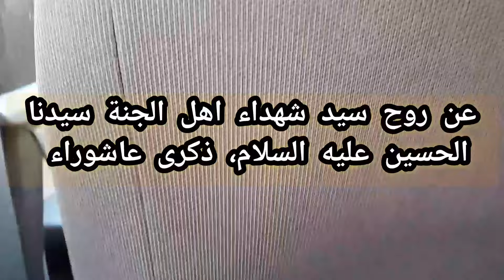عاشوراء💔 الشويفات، عرمون، بشامون..خمسة سياحة في لبنان